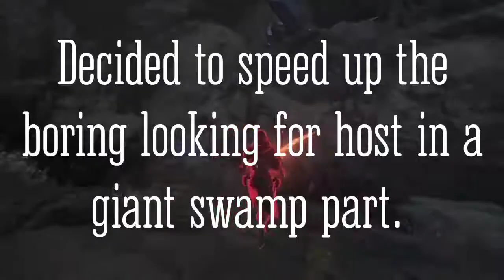The Disrespectful Pyromancer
No respect